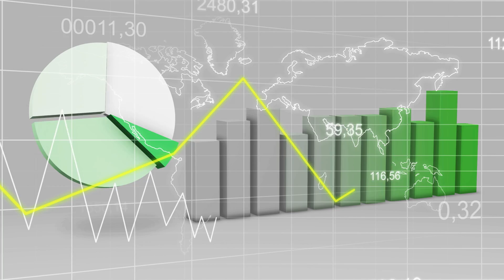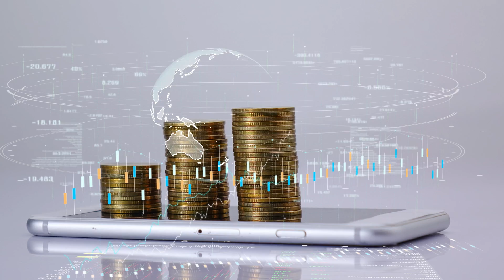Solapur Chennai Economic Corridor: One Highway to Become Heart of Four States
Solapur Chennai Highway: One Highway to Become Heart of Four States

Solapur – Chennai Economic Corridor is an industrial growth engine for Maharashtra, Karnataka, Andhra Pradesh and Telangana. It is also known as one of the longest economic corridors covering the southern states except Kerala.

This project will enhance the trade and transportation in these states, which are economically prosperous and industrially sound in India. This economic corridor has a total length of 707 km from Solapur (Maharashtra) to Chennai (Tamilnadu). This also passes through Kurnool in Andhra Pradesh, Raichur in Karnataka and Gadwal in Telangana.

The MEIL has bagged two segments of this economic corridor on Hybrid Annuity Mode (HAM) under Bharatmala Pariyojana. It will execute the two segments of the Green field section of the economic corridor. One of the segments is from Raichur Gadwal road to Julekal village in Telangana. and the other segment starts from Julekal and ends at Kurnool town in Andhra Pradesh.

It is laying the green field express highway with a total length of 100 kms under this project to boost the economy of the states. The specific feature of this project is that, the highway passes through the industrial cities like Chennai , which is hub for Information technology and Automobile industry and solapur is known for its leather industry and other cities known for its own kind of industries such as agro and handloom.

This project will catalyse existing economic activities and promote the upcoming industries for the progress of economy and development of the nation.